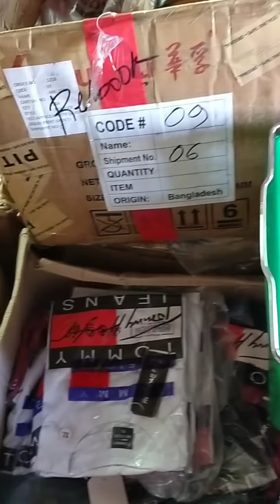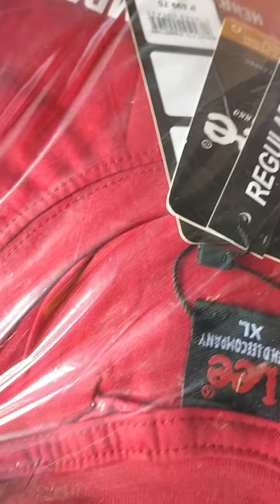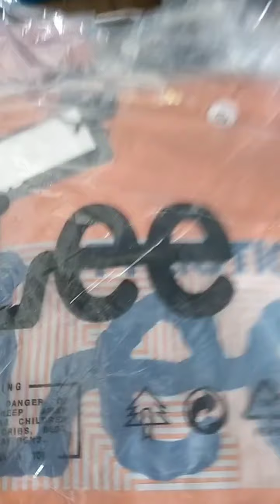Taytay Tiangge subrang mura Premium Quality items